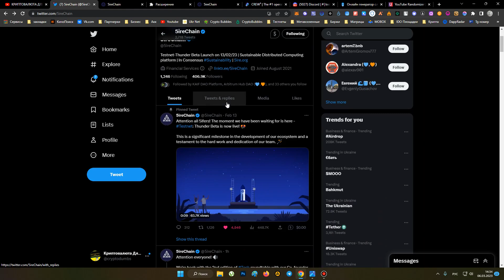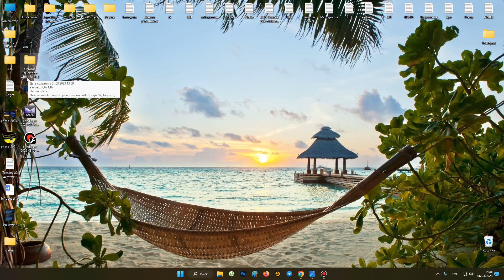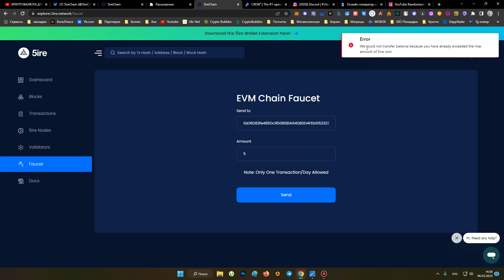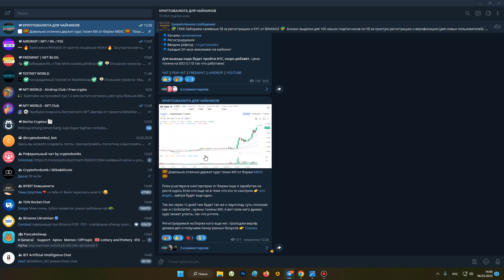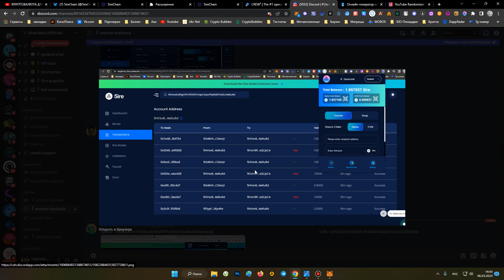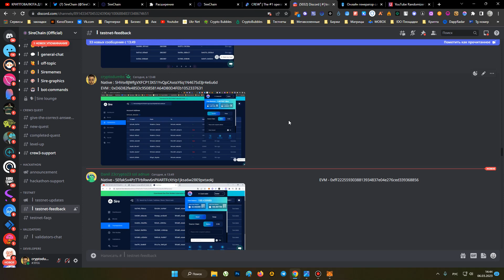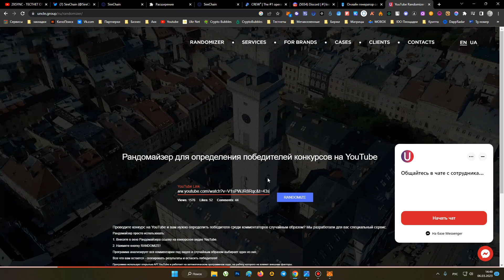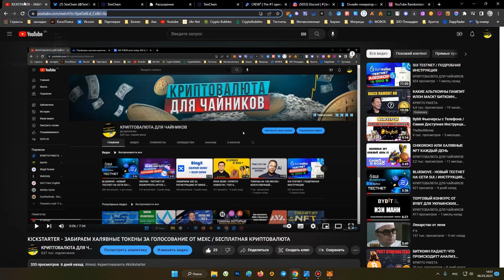ПРОХОДИМ TESTNET ОТ КРУПНОГО ПРОЕКТА 5IRE / ИТОГИ КОНКУРСА / ЗАРАБОТОК БЕЗ ВЛОЖЕНИЙ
Регистрация на бирже StormGain (торгуем фьючерсами тут)

00:00 Вступление
00:51 Тестнет 5ire wallet
03:33 Кран 5ire
06:41 Crew3
06:51 Наш телеграм канал
08:08 Как оставить фидбэк в дискорде
09:45 Итоги конкурса на 10$

Лучший сайт для маржинальной торговли . Вводим реферальный код - fa3aa891

Регистрируйся на новой американской бирже и получи бесплатно 3000 их токенов

Second Life раздает халявные токены каждый день . Invitor ID - 650540